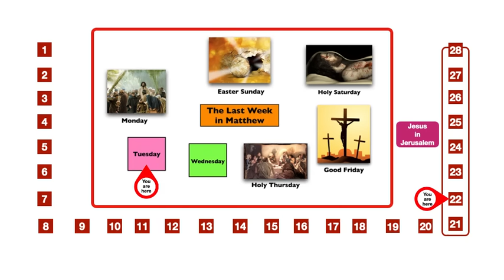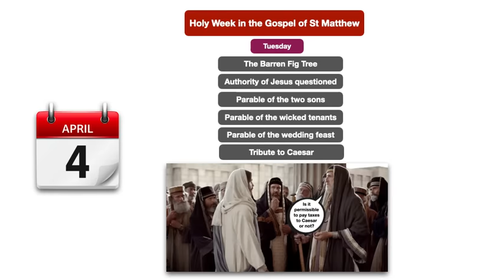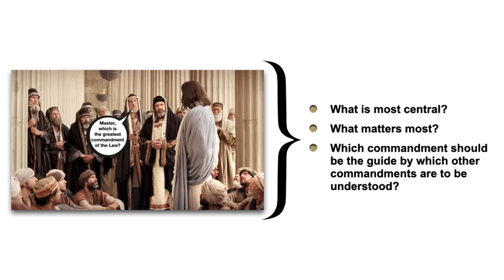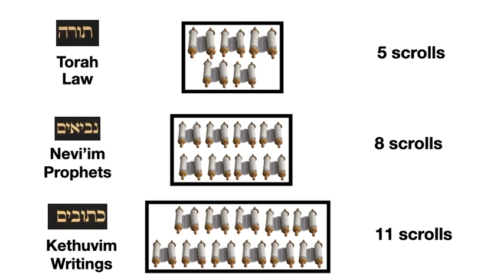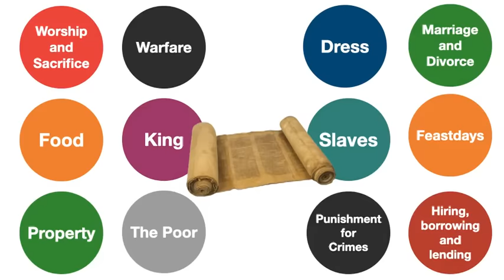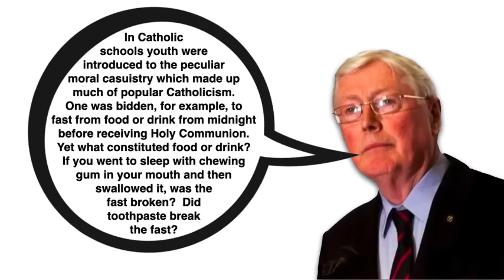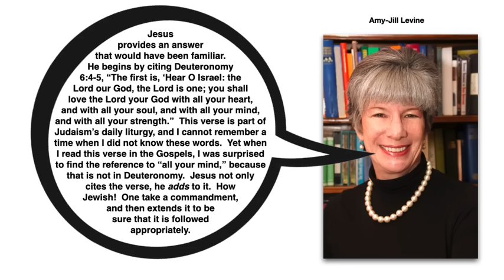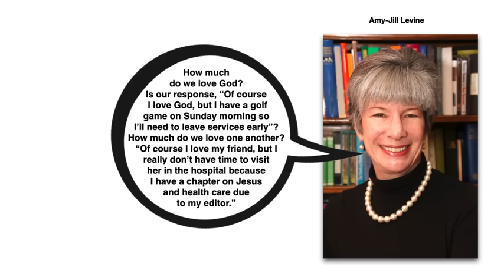The greatest commandment. Homily for the 30th Sunday in Ordinary Time, Year A.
Jesus is asked a question, “Which is the greatest commandment of the Law?  He responds by taking a verse from the book of Deuteronomy.   But Jesus goes further.  There is a second commandment:  You must love your neighbour as yourself.  Notice the careful balance:  God must come first, but there is not true love of God which is not manifested through love of one’s neighbour.  On these two commandments hang the whole Law, and the Prophets also.